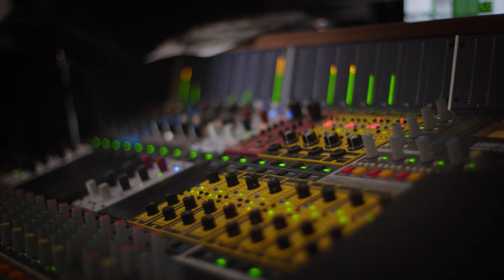Pierrick Destraz - Maintenant on est là TEASER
Paroles et musiques : Henri Dès
Direction artistique et arrangements : Pierrick Destraz, avec l’aimable et talentueuse participation de Joris Amann et Raphaël Ortis

Pierrick Destraz : voix, batterie, percussions, guitare acoustique sur « L’adieu »
Joris Amann : guitares acoustiques, guitares électriques, mandoline, banjo, ukulélé, chœurs sur « Tout va bien »
Raphael Ortis : basse électrique, chœurs sur « Tout va bien », claviers sur « Tu me saoules »
Elsa Dorbath : violoncelle sur « Sois fort »
Antoine Estoppey : claviers sur « Tu me saoules »

Chorale militante de potes dans « Maintenant on est là » : Aline, Charles, Diana, Dora, Elisa, Jacqueline, Joseph, Mathias

Enregistré et mixé entre février et mai 2020 par Antoine Estoppey @ Blend Studio, Lutry, Suisse
Mastering : Stéphane Kroug @ Electric Room, Genève
Graphisme : Sébastien Noverraz @ sen-sen.ch
Making of : Messieurs.ch